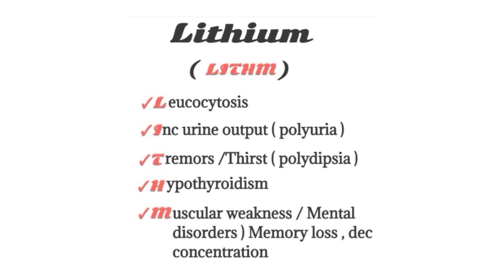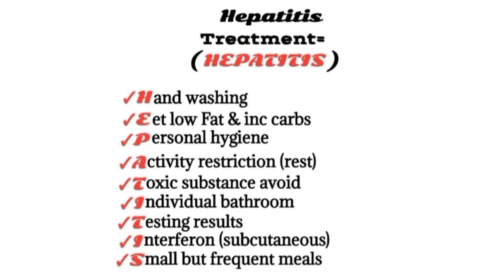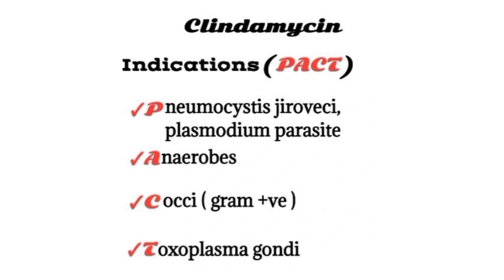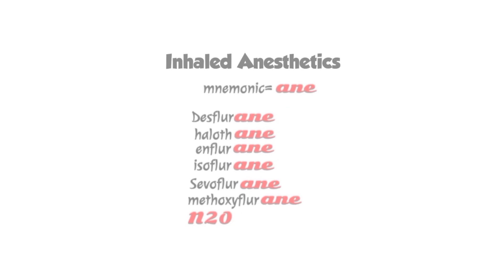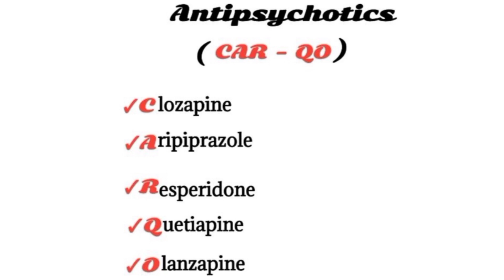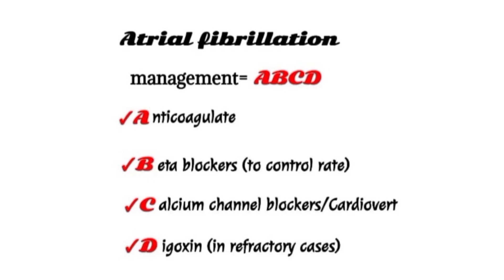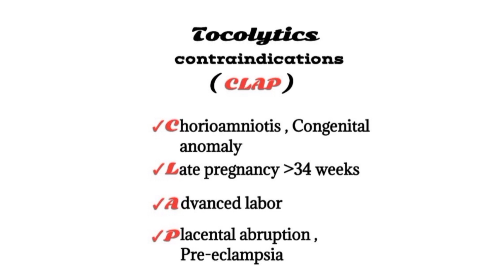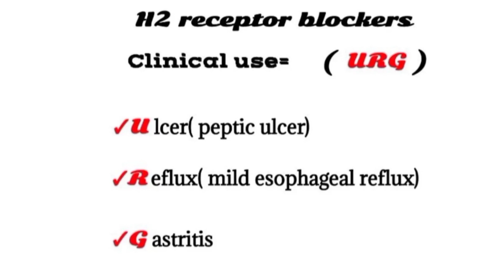pharmacology mnemonics | pharmacology made easy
pharmacology mnemonics | pharmacology made easy @m_m786